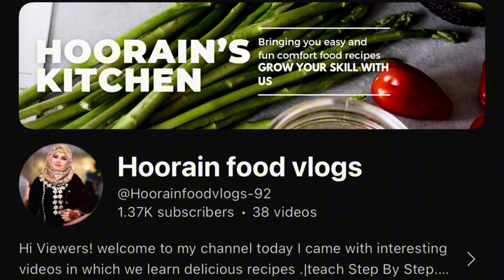Easy tricks of bridal hairstyle |most easy bridal hairstyle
Easy tricks of bridal hairstyle
Hi Viewers! welcome to my channel today I came with another interesting video in which we learn Easy tricks of bridal hairstyle .| teach Easy tricks of bridal hairstyle😍 Step By Step.

Salon Service Appointment WhatsApp no ː 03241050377
Our other hair style videos ⬇️
► ABOUT
My name is Nazia Naeem a PROFESSIONAL BEAUTICTION
live in LAHORE. I have a Big Passion for Make-up and hairstyling.

 If you like to grow your skill don't forget to subscribe my channel and press the bell icon if you like to get a notification whenever I upload a new video.